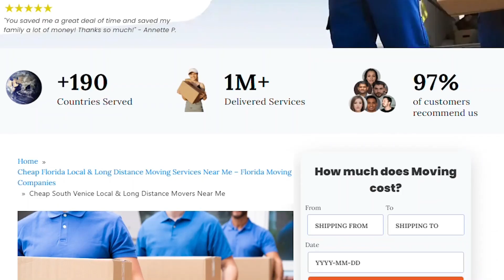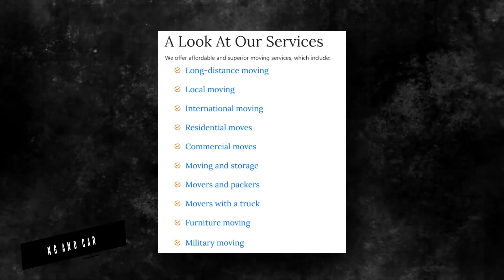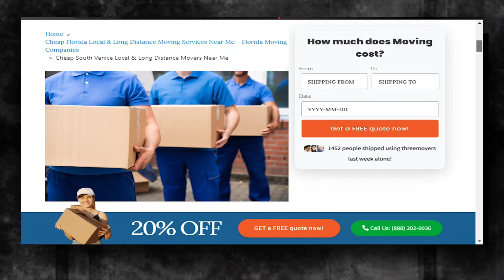South Venice's Reliable Moving Company | Expert Moving Professionals | Benefits of Hiring Movers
If you're planning to move your business to or from South Venice, Three Movers can provide you with customized moving solutions. We have been in the moving industry for over two decades, and our team of experts has experience in handling all types of moves, including commercial moves.

If you're planning to move your business to or from South Venice, contact Three Movers today for a free quote. Our experienced staff will guide you through the process and provide you with efficient and affordable moving solutions. Let us take care of all your moving needs, so you can focus on running your business.